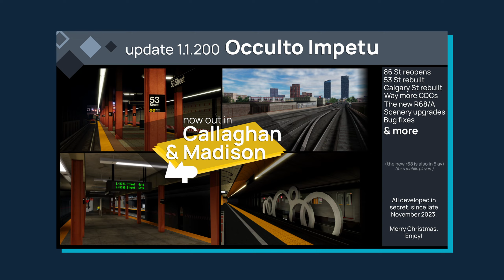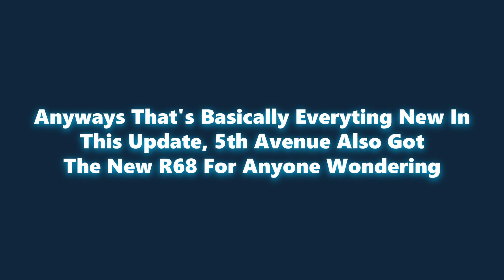CALLAGHAN UPDATE + R68 V5! | PTA Subway Roblox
HELL YEAH